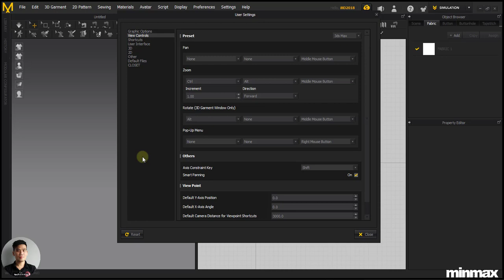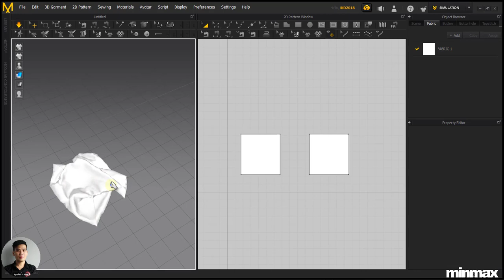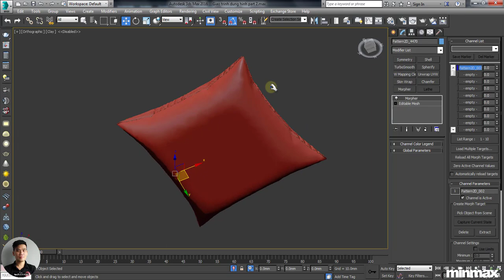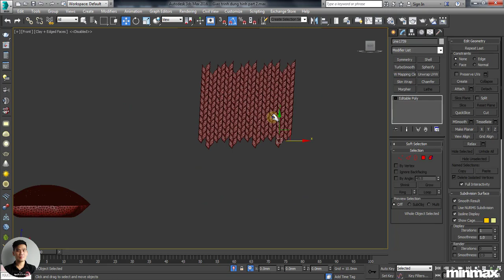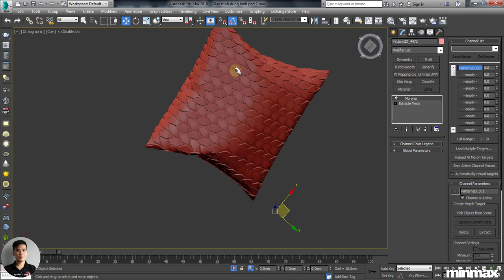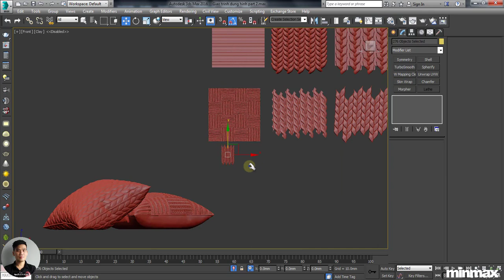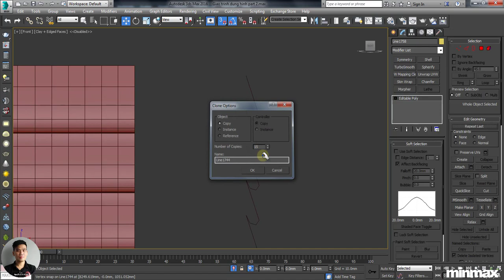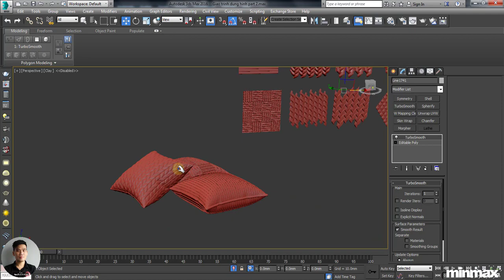tut dua hoa van len be mat vai